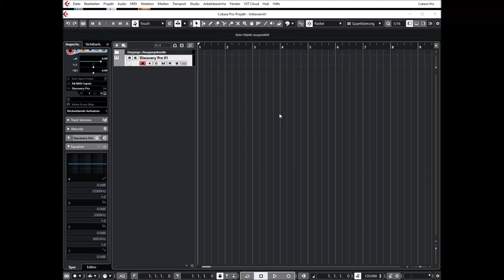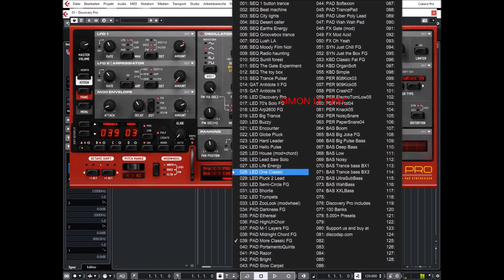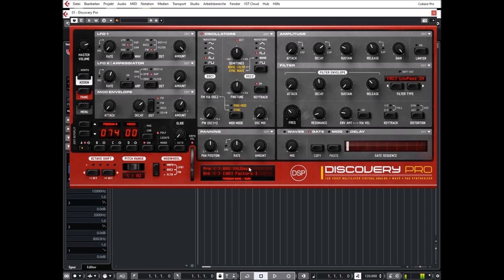discoDSP | Discovery Pro Update 7.3 | Factory Presets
What's new:
* New default Nordic Dawn skin by Ilkka Rosma.
* New edit menu skins selector.
* New Gate and Mod 0.5x / 1.0x / 2x speed switch under Edit drop down.
* Added Gate and Mod cell position highlight.
* Gate and Mod GUI fixes after reopening window.
* Fixed Shift + left click behavior in Gate and Mod cell editing.
* Update is available at discoDSP Members Area.

Discovery Pro archives even higher quality and features than his small cousin Discovery, retaining all previous functionalities now including Unison, SysEx export, 128 voices polyphony, PADStynh re-synthesis, 2 new oscillators, 12 filters, 5.000+ presets, 100 banks, standalone app, graphics envelope, scalable GUI, octave key split, afertouch support and zone presets. We spent countless hours of hard coding, design and engineering, bringing the best discoDSP team work in the form of a new instrument.

Chapter:
00:00 Sequencer
02:14 Gate
02:31 Lead
04:40 Pad
06:39 Syn
06:53 Keyboard
07:30 Bass